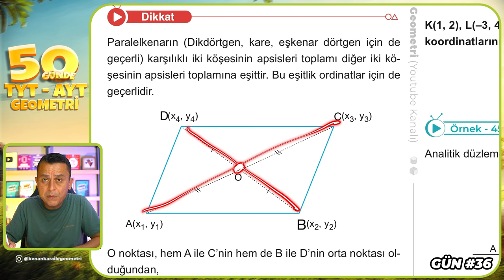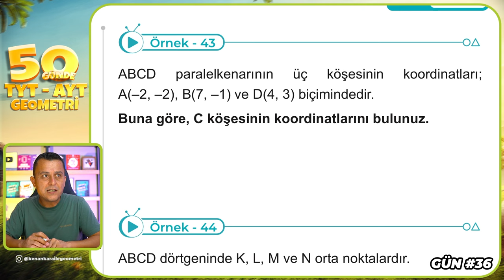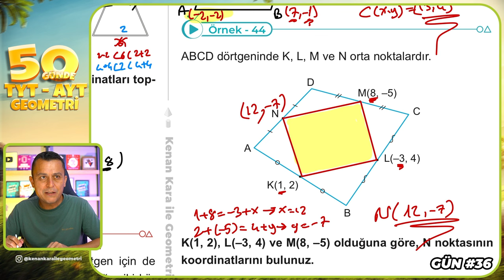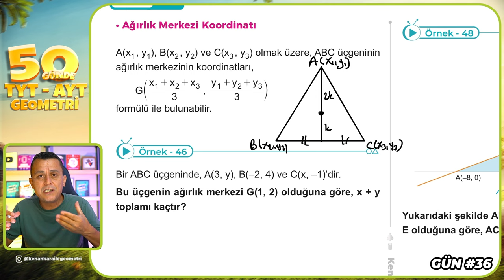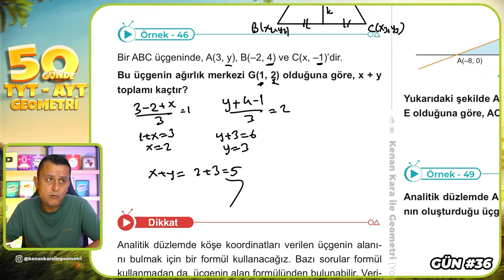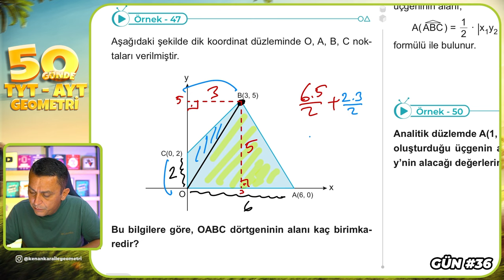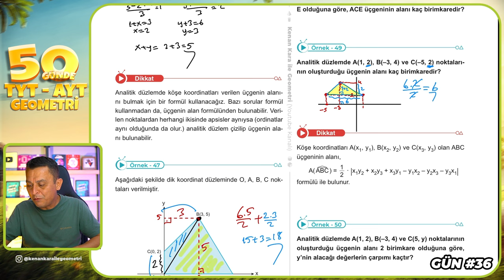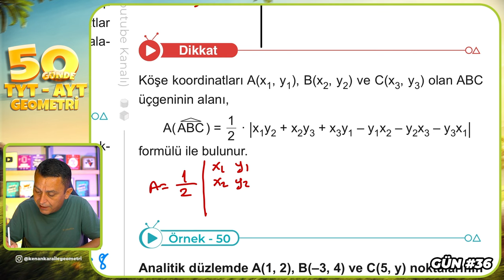Noktanın Analitiği - 4 | 50 Günde TYT - AYT Geometri Kampı 36.Gün 2.Video | Kenan Kara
🔷KİTAPFONİ
📌Video Ders Kitabı ve Soru Bankası Seti